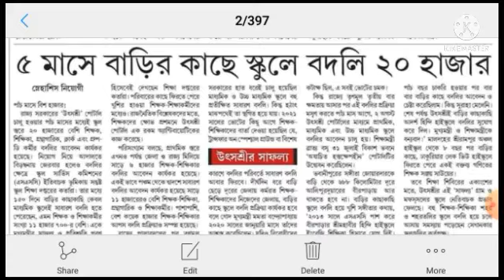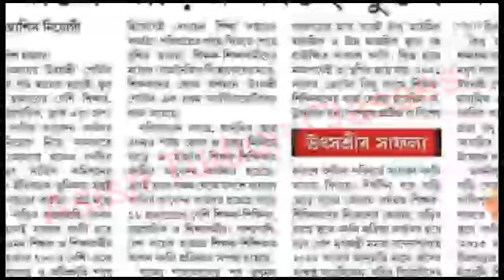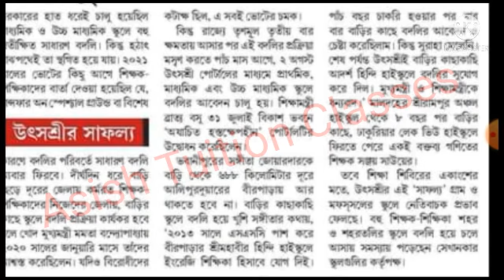Utsashree Portal : বাড়ির কাছে বদলী হয়েছেন ৫ মাসে প্রায় ২০ হাজার শিক্ষক-শিক্ষিকা@RamDawn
Utsashree Portal : বাড়ির কাছে বদলী হয়েছেন ৫ মাসে প্রায় ২০ হাজার শিক্ষক-শিক্ষিকা‎@Ram Dawn